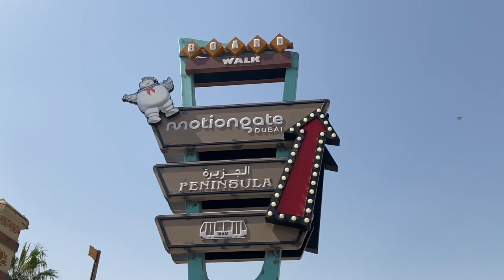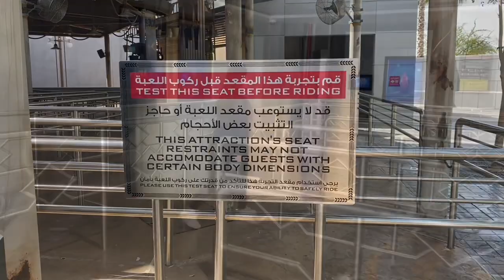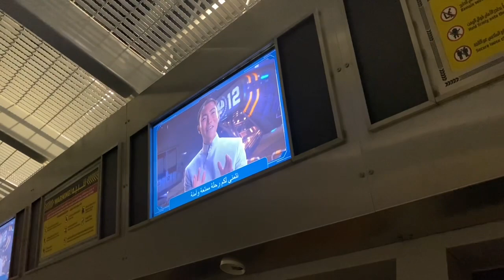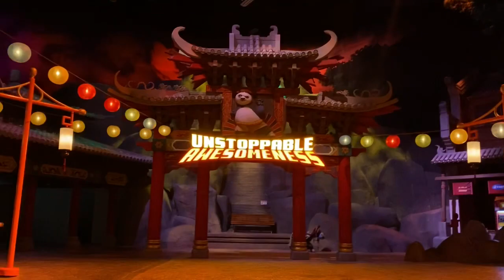Motion Gate dubai tour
UAE , Abu Dhabi Motion Gate.